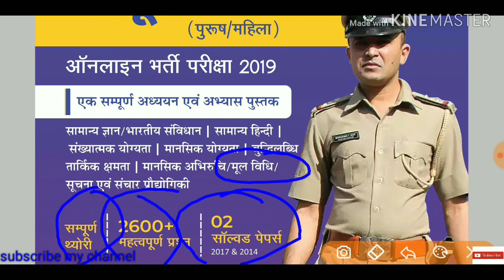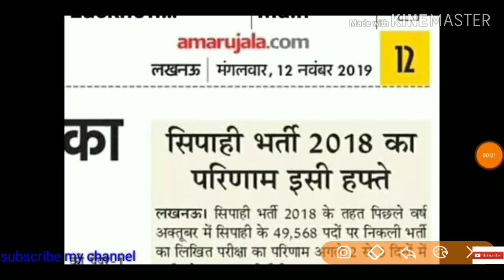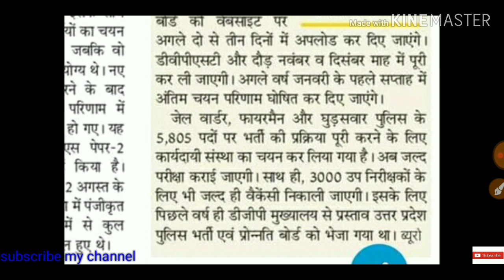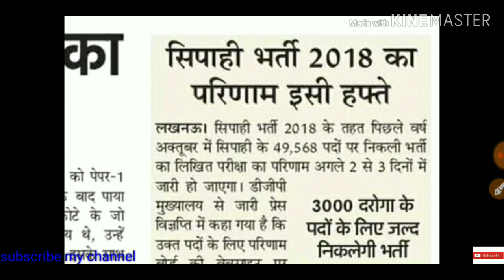UP SI RECRUITMENT 2019 LATEST UPDATE || UP POLICE CONSTABLE RESULT BREAKING NEWS